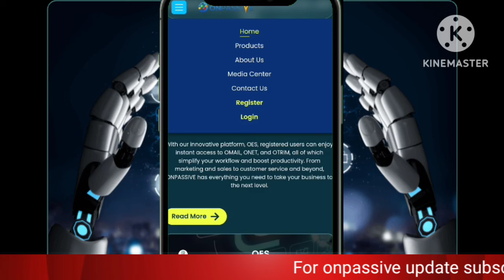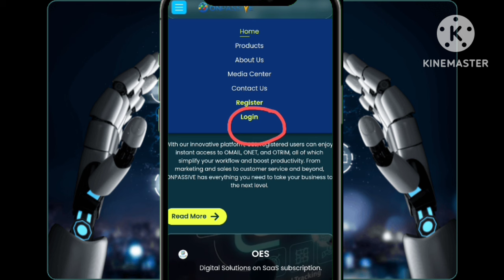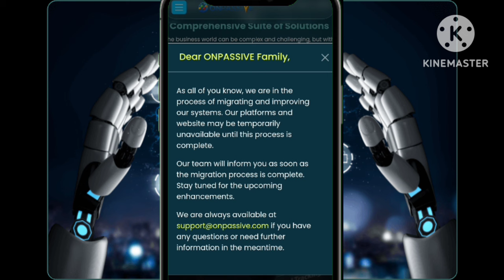3500 करोड़ फाउंडर का इन्वेस्टमेंट | onpassive new update today ai onpassive| ceo ash muferah